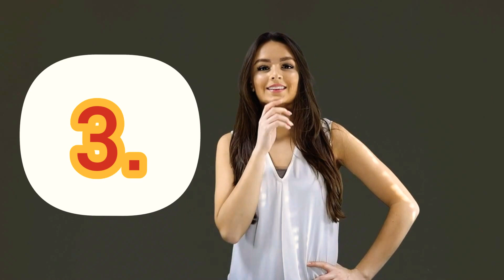Real Name of Bollywood Stars! Real Bollywood actors shocking🤯 Name Salman khan & Amitabh Bachchan.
HomeFeaturedEntertainmentLyricsFoodSportsAbout UsPrivacy PolicyContact UsWrite For Us

THE WITTY BLOG

30 Real Names Of Bollywood Actors That You Might Have Not Known Yet

Have you ever wondered there is this beautiful versatile actress named Bhanurekha Ganesan? No!!! Well, let me tell you that this is no one but our most beloved and popular actress Rekha Ji. Yes, Bhanurekha Ganesan is her real name and, Rekha is her screen name which she took to appear on the reel. Like writers write under a pen name or pseudonym, artists(actors & actresses) also take a stage name or screen name. You will be surprised to know the real names of Bollywood actors whom you have been watching from decades and know everything about them(thanks to media and paparazzi) but still don’t know their real names.

The reason behind choosing the screen name is that it should be memorable, unique(in the industry), to gain popularity and in some case because of the Luck factor. And in many cases, it really worked. Can you think of Shahanshah of Bollywood is Inquilaab Shrivastava or Bhai of Bollywood as Abdul Rashid Salim Salman Khan(Ahh!! that’s too long)? Well, there are many actors and actresses from Dilip Kumar Ji to BigB to Akshay Kumar whose real name are not known to their fans.

Here, we have the real names of Bollywood actors for you:1. Muhammed Yusuf Khan (Dilip Kumar)2. Preetam Singh Zinta (Preity Zinta)3. Jai Hemant Shroff (Tiger Shroff)4. Katrina Turquotte (Katrina Kaif)5. Inquilaab Srivastava (Amitabh Bachchan)6. Harihar Jethalal Jariwala (Sanjeev Kumar)7. Ajay Singh Deol (Sunny Deol)8. Sajid Ali Khan (Saif Ali Khan)9. Ritu Chaudhry (Mahima Chaudhry)10. Govind Arun Ahuja (Govinda)11. Tabassum Hashmi (Tabu)12. Suyash Sharad Pandey (Chunky Pandey)13. Rajiv Hari Om Bhatia (Akshay Kumar)14. Govardhan Asrani (Asrani)15. Shahid Khattar (Shahid Kapoor)16. Dharamdev Pishorimal Anand (Dev Anand)17. Reema Lamba (Mallika Sherawat)18. Ashwini Shetty (Shilpa Shetty)19. John Prakasa Rao Janumala (Johnny Lever)20. Begum Mumtaz Jehan Dehlavi (Madhubala)21. Hrithik Rakesh Nagrath (Hrithik Roshan)22. Vishal Veeru Devgan (Ajay Devgan)23. Shivaji Rao Gaekwad (Rajinikanth)24. Sunil Sikanderlal Kapoor (Shakti Kapoor)25. Gouranga Chakraborty (Mithun Chakraborty)26. Shree Amma Yanger Ayyapan (Sridevi)27. Gopal Bedi (Ranjeet)28. Jatin Khanna (Rajesh Khanna)29. Ravi Kapoor (Jeetendra)30. Farhan Abraham (John Abraham)

Here, we have the real names of Bollywood actors for you:

1. Muhammed Yusuf Khan (Dilip Kumar)

The man who is unanimously loved by all people. Dilip Kumar Ji is the man with the most realistic acting and the only living legend of Bollywood’s classic age.

2. Preetam Singh Zinta (Preity Zinta)

The dimple girl of Bollywood who has won many hearts with her most beautiful smile is Preetam Singh Zinta.

3. Jai Hemant Shroff (Tiger Shroff)

If Tiger would have been in the ’50s or ’60s, this name could have been considered but now?! Well, it’s good we know his as Tiger Shroff.

4. Katrina Turquotte (Katrina Kaif)

Katrina was born to Suzanne Turquotte, a British citizen. However, after the separation of her parents, she lived with her mom. Kaif is the second name she got from dad. Well, it’s good because Kaif suits her more!!!

5. Inquilaab Srivastava (Amitabh Bachchan)

Amitabh means the one whose light never goes away or amit(can’t be vanished), abh(light).

6. Harihar Jethalal Jariwala (Sanjeev Kumar)

Thank God!!! Sanjeev couldn’t have been this much popular with Harihar Jethalal Jariwala. Doubtlessly it is a cute Gujrati name but quite difficult to remember.

7. Ajay Singh Deol (Sunny Deol)

Well, no doubt that he would still be that angry young man whose dhaai kilo ka haath is enough to give chills in the

8. Sajid Ali Khan (Saif Ali Khan)

9. Ritu Chaudhry (Mahima Chaudhry)

10. Govind Arun Ahuja (Govinda)

12. Suyash Sharad Pandey (Chunky Pandey)

13. Rajiv Hari Om Bhatia (Akshay Kumar)

15. Shahid Khattar (Shahid Kapoor)

16. Dharamdev Pishorimal Anand (Dev Anand)

18. Ashwini Shetty (Shilpa Shetty)

19. John Prakasa Rao Janumala (Johnny Lever)

20. Begum Mumtaz Jehan Dehlavi (Madhubala)

21. Hrithik Rakesh Nagrath (Hrithik Roshan)

22. Vishal Veeru Devgan (Ajay Devgan)

23. Shivaji Rao Gaekwad (Rajinikanth)

24. Sunil Sikanderlal Kapoor (Shakti Kapoor)

25. Gouranga Chakraborty (Mithun Chakraborty)

These are the real names of Bollywood actors who gained huge fan following and popularity with their screen/stage name.